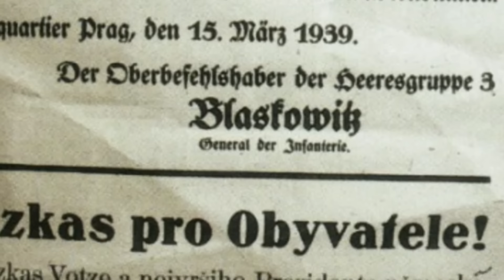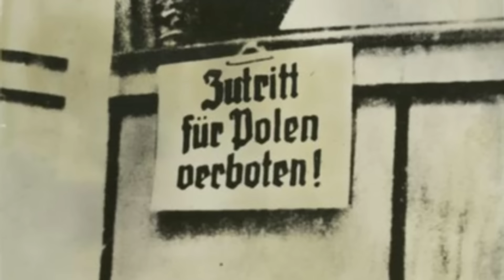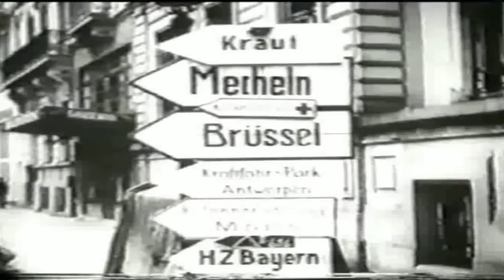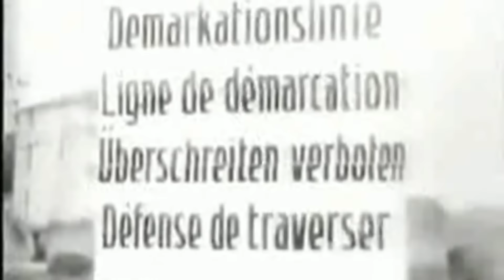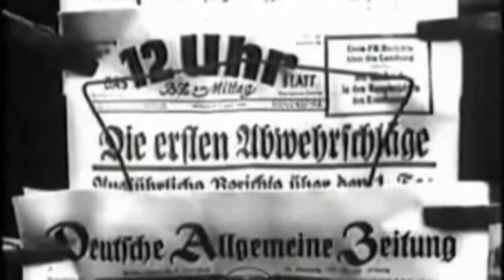Johannes Blaskowitz, the general who objected to National Socialist crimes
It is the 5 October 1939, the German army is marching down the al. Ujadowskie in Warsaw, past the National Socialist dictator who had launched the second world war after an alliance with his opposite number in the Kremlin.  For the population of Warsaw, this was the beginning of a nightmare that would last five years and four months and take hundreds of thousands of lives.  However it was also a worrying time for the man who was about to take military command in occupied Poland, Johannes Blaskowitz.  A religious man shocked by the behaviour and atrocities committed by SS, German police and indeed the Wehrmacht he would make numerous protests in his official capacity.  In this video I shall look at this career and his efforts to stop the wave of National Socialist crime in the occupied territories, as well of course as his post war fate.

Johannes Blaskowitz was born in Paterswalde on 10 July 1883.   Paterswalde was a village, located some 30km east of Konigsberg in East Prussia.  His father was Hermann Blaskowitz, a Protestant pastor whose ancestors originally came from what is today Slovenia.  His mother was Marie Blaskowitz, née Kuhn. She died in 1886.  It must have been quite difficult for his now single father to look after him and his three sisters until such time as he remarried in 1894.  Blaskowitz attended elementary school in Walterkehmen ( Gumbinnen district ) which is today Olkhovatka
, then a higher private school in Milluhnen ( Stallupönen district ), today Ilyushino
He began his military career at the age of ten, spending three years as a cadet in Köslin , today Koszalin in Poland and four more years at the main cadet institute in Groß-Lichterfelde near Berlin . On 2 March 1901, after graduating from high school at the age of 17, he joined the Prussian army. He was assigned to Osterode in East Prussia, today Ostróda in Poland.  This was to be his base for the next eleven years, although as he was doing courses and worked as a trainer, he did not see much of it.

Blaskowitz attended the Engers War School , graduated second best, and was promoted to lieutenant on 27 January 1902 . He took part in a course at the military gymnastics institute in Berlin and then worked for a year and a half as an assistant teacher at this institute. From 1908 to 1911 he was sent to the War Academy in Berlin, where he passed the interpreter's examination in French and then deployed to Offenburg as a lieutenant in the 3rd company of the 9th Baden Infantry Regiment No. 170 . On 1 April 1914 he was transferred to the staff of the 3 Baden, the 111 infantry regiment "Markgraf Ludwig Wilhelm".

Blaskowitz was a captain when WW1 began.  He served in Lorraine and Flanders as well as in the front line in the battles in Tyrol and in the campaign against Serbia . From April 1916 he was deployed to the eastern front and fought in the battles of Kovel and Riga.  From there he was sent back to the western front . During the war Blaskowitz received, amongst other, both classes of the Iron Cross and the Knight's Cross of the Royal House of Hohenzollern with swords.

After the end of the war, Blaskowitz returned initially to Offenburg.  After a short time he was transferred to the headquarters of the X Army Corps in Hanover . In the spring of 1919, Blaskowitz began his service as a general staff officer at the headquarters of military district V in Stuttgart. These were difficult times for the army with threats from both the extreme right and the extreme left at the same time.  The German army was largely too small to deal with these threats.  On 13 March 1920, a group around General Walther von Lüttwitz supported Erich Ludendorff , and with the political support of Wolfgang Kapp attempted to overthrow the government.  This brought Germany to the brink of civil war and forced some members of the Reich government to flee Berlin. Most of the putschists were active members of the German military but others such as Blaskowitz and his commanding officer, General Walter von Bergmann, remained loyal to the government and the Kapp putsch as it was to be called was defeated.  Part of the reason for this defeat was a general strike but once the putsch was over the same far left leaders now tried to grab power themselves.  Once more, Blaskowitz was involved in the suppression of this uprising, this time with extreme violence leading to the deaths of many of the workers.

On 1 October 1924 he took over as commander of the III. Battalion of the 13th (Württemberg) Infantry Regiment in Ulm. Blaskowitz was promoted to lieutenant colonel in 1926. After being promoted to colonel on 1 October 1929, he was also state commander in Baden until 31 January 1933 .

He was promoted to Major General on 1 October 1932 .

On 30 January 1933, Hitler became Chancellor. What Blaskowitz thought of the National Socialists at this point in time is not recorded but given his background, he would appear to have been an apolitical Prussian army officer.